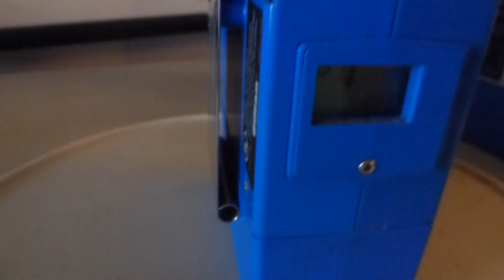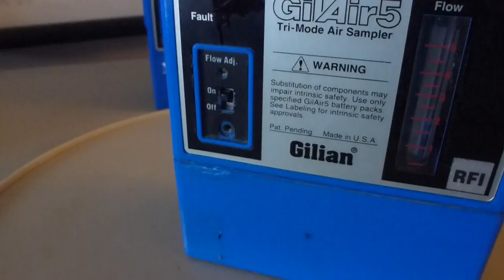new air sampler gilair5